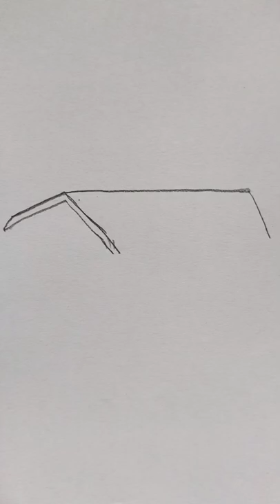cow shed easy drawing